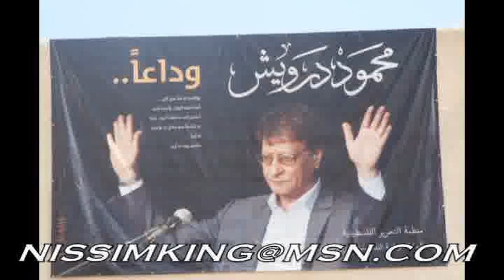فيديو جنازة محمود درويش رام الله